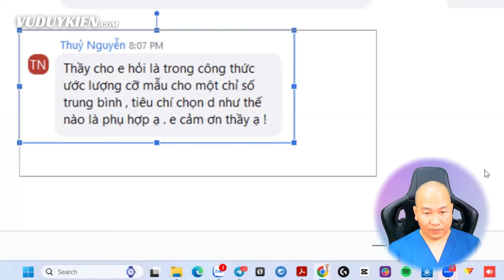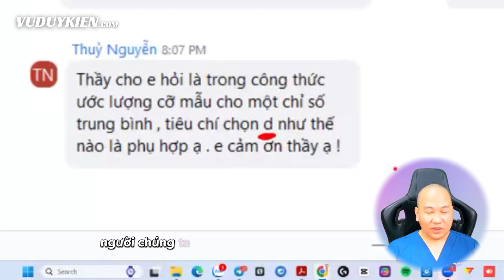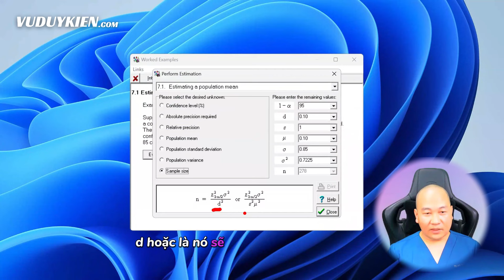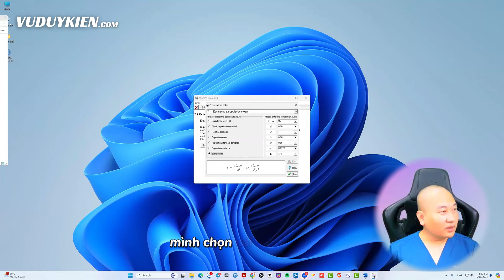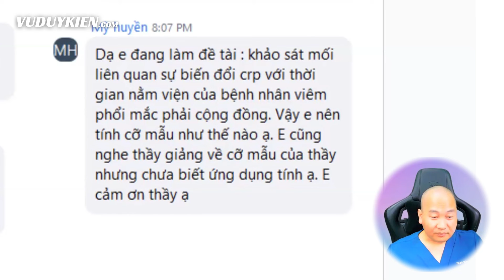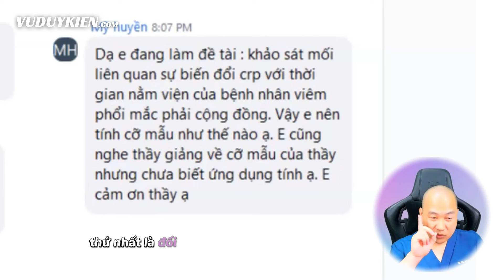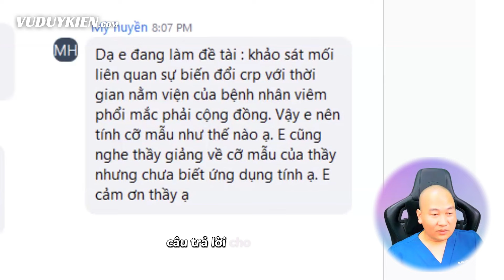Hướng dẫn cách tính cỡ mẫu nghiên cứu | TS.BS.Vũ Duy Kiên